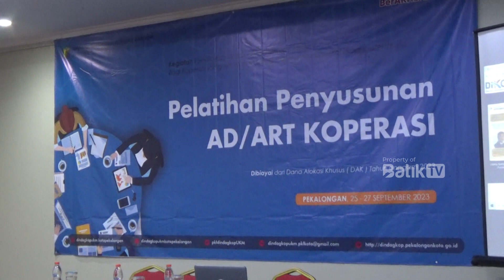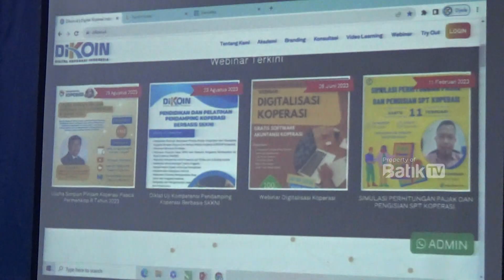DINDAGKOP UKM GELAR PELATIHAN PENYUSUNAN AD ART KOPERASI